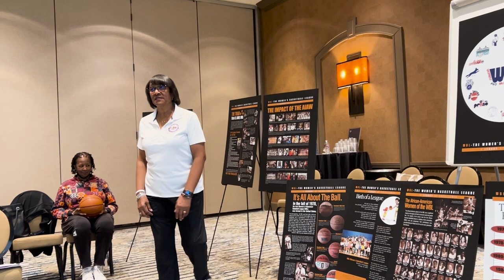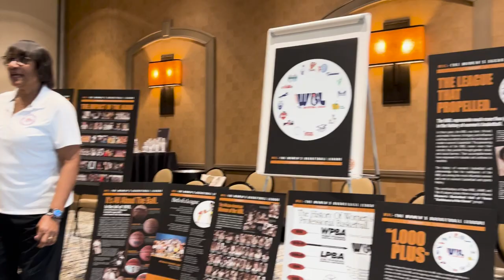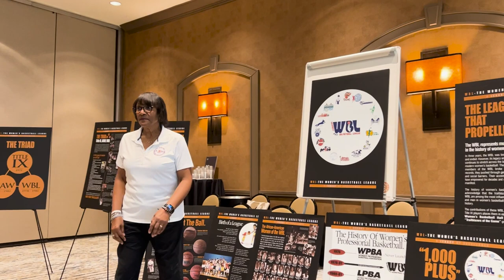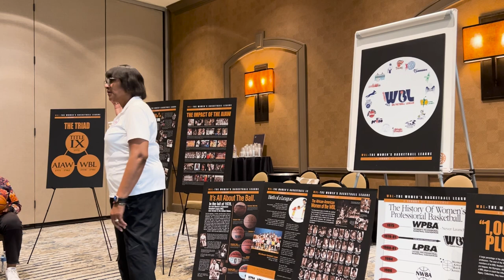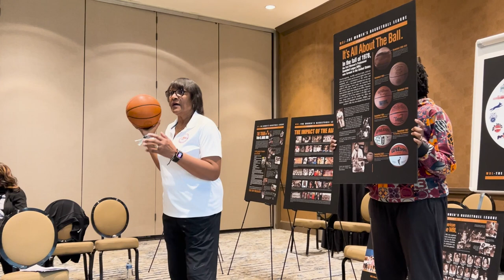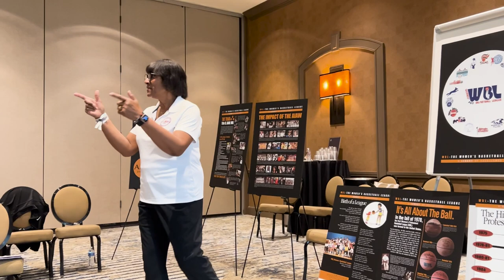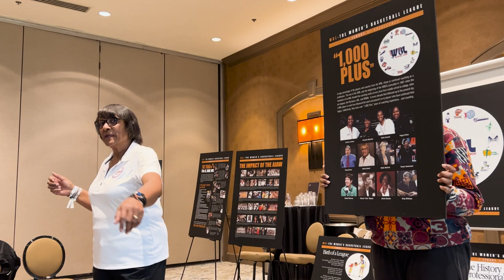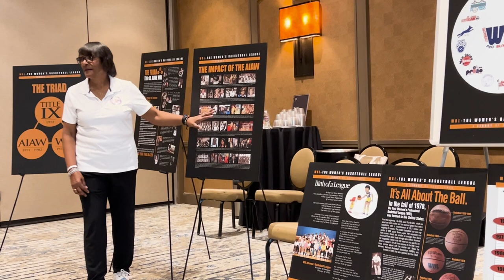Intersection of AIAW, Title IX and WBL Trailblazers with Elizabeth Galloway-McQuitter | WBB Podcast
Elizabeth Galloway-McQuitter from Legends of the Ball spoke about the intersection of AIAW, Title IX and WBL trailblazers and the importance of knowing the history of the game at Dallas ahead of the Final Four. She talked about why Legends of the Ball Inc. was founded; introduced her boards and their stories; and talked about both the history of women’s basketball and why it’s important for coaches and their teams to learn the history and the names of the Title IX, AIAW and WBL trailblazers.

Photo Credit: Natalie Heavren, The Next

ABOUT LOCKED ON Women's Basketball
Locked On Women's Basketball is a daily podcast covering all aspects of the women's basketball world! Join host Howard Megdal (The IX, The Next) as he interviews the incredible staff of The Next, along with the biggest and most influential names in the sport. All that and more on Locked On Women's Basketball, part of the Locked On Podcast Network.

StatHero
StatHero is the first of its kind Daily Fantasy Sports platform where it’s YOU vs. the HOUSE in head to head fantasy matchups - winner take all.